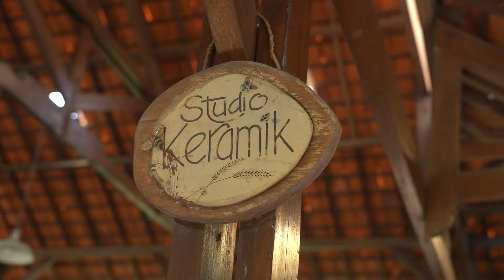INI BERBAHAYA‼️ YUMI DAN MARELLA MEMBUAT SESUATU YANG DI LARANG‼️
OUR JOKERS
Honest review pengalaman mencoba membuat keramik! Marella dan Yumi membuat sesuatu yang di larang